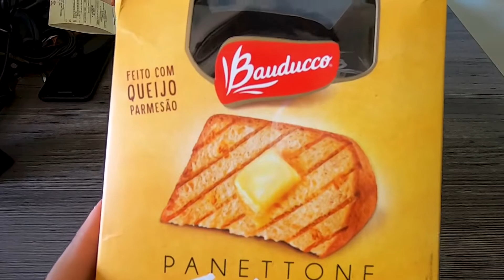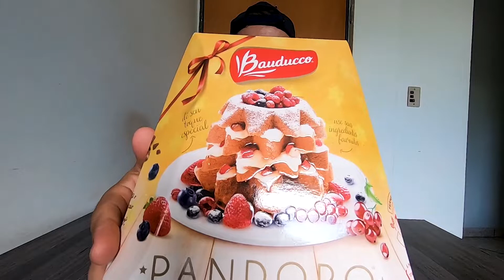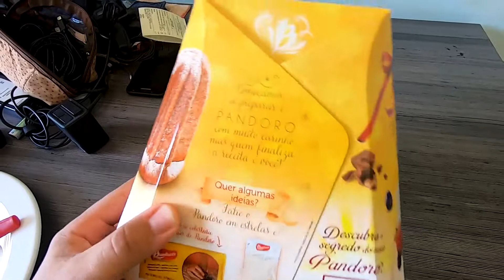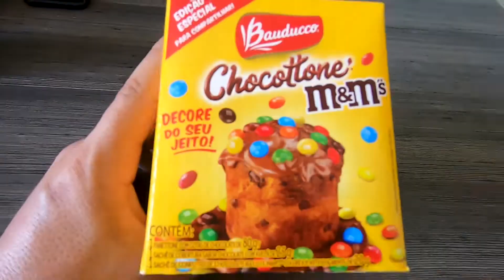PANETONE SALGADO COM PARMESÃO, PANDORO BAUDUCCO E CHOCOTONE M&M'S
Provamos os novos Panetones da Bauducco, o Panetone Salgado feito com Queijo Parmesão, provamos também o Panetone Pandoro da Bauducco que vem com Creme de Avelã e Acuçar de Confeiteiro, e o Chocotone Mini de M&M's.

DICA DE APLICATIVO GRATUITO
Chame qualquer número no WhatsApp sem precisar adicionar nos contatos.
Baixe nosso aplicativo gratuito.

EQUIPAMENTOS
Go Pro Hero 7 Black
Rode Wireless Go 2
Cartão de Memória SD 32 GB
Microfone Lapela Sony ECM-CS3 -
Synco Wireless G1A1
Microfone Boya BY-MM1
Adaptador Microfone Externo Go Pro
Carregador Bateria Go Pro
Tripé Ulanzi Go Pro
Tripé Tomate 1,8M
Mac Mini M1 8GB 256GB

Neste canal você vai ver dicas, review e avaliação de comidas, restaurantes, novidades dos fastfoods, lançamentos de mercado, restaurantes masterchef e muito mais. Mostro tudo para você saber como é a comida, o local, os preços, o cardápio e se vale a pena.